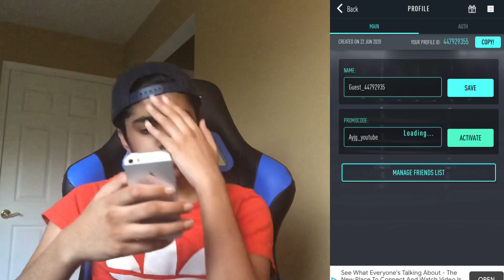THIS *PROMO CODE* GOT ME *TOTY RONALDO* - PACWYN 20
SOOOOOOO in today's video we used EVERY PROMO CODE and did an INSANE pack opening!

HERE ARE ALL THE PROMO CODES USED:
Lucify_yt
Moyval_yt
ayjg_youtube
etorr_yt
mightyboss_yt

Make sure to enter the amazing giveaway!
Purepacwn's instagram: @PurePacwyn

twitch (Lzcify) 400 followers soon?

thanks for the recent support guys! 10k by the end of the year??

EVERYONE GO CHECK OUT PXCYFROG:
His insta: @Pxcyfrog
His YouTube: Pxcyfrog

Pacybits
PACWYN
Custom cards
Pacwyn hack
PACYBITS hack
PACWYN glitch
Pacybits glitch
PACYBITS jailbreak
PACWYN coins
PACYBITS tots
Tots
Fifa
Fifa 20
PACWYN cards
PACYBITS cards
Free cards
PACYBITS 20
PACYBITS 20 pack opening
PACWYN pack opening
PACWYN 20 pack opening
Toty
Toty Fifa 20
PACYBITS giveaways
PACWYN giveaways
pacwyn top 100
pacwyn weekend league
fut champs
weekend league
top 100
top 100 rewards
pacwyn promo code
promo code
promo
pacwyn promo
trading
pacybits trading
1 hour or trading
pacwyn trading
1 hour of trading pacybits
1 hour of trading pacwyn